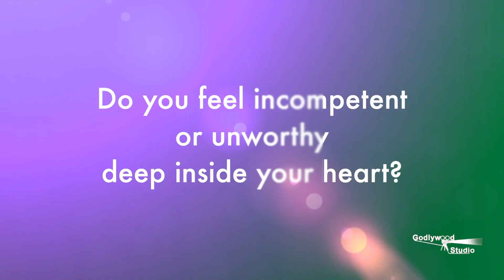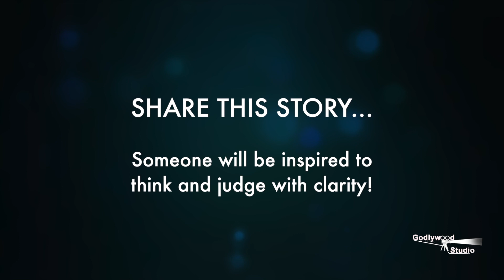This can boost your self-esteem! | B.K. Jayanti | Brahma Kumaris | Godlywood Studio